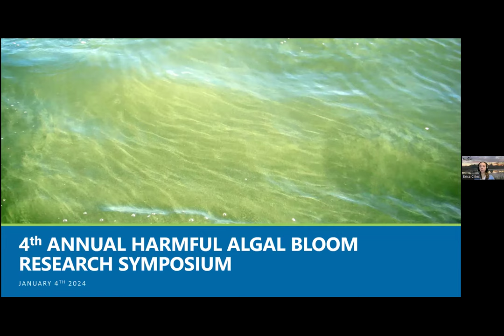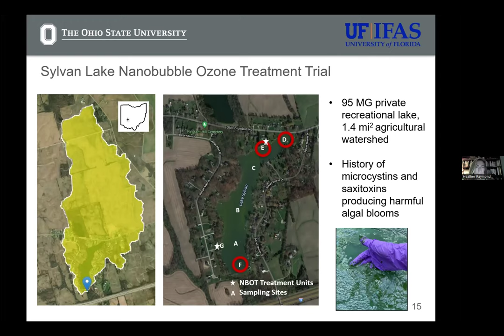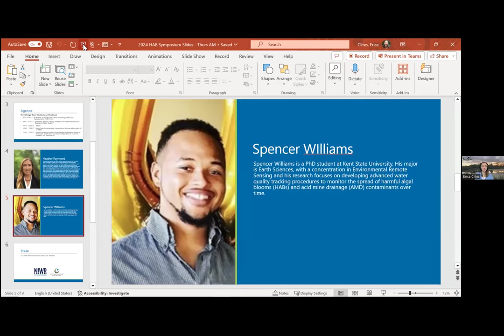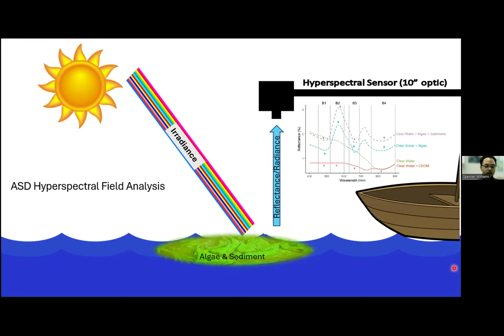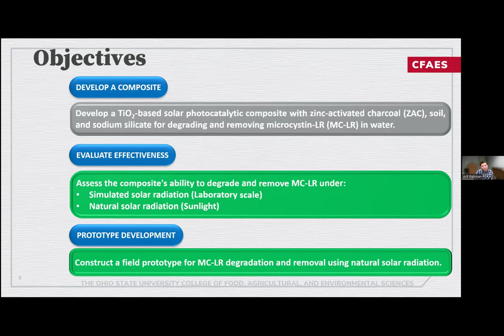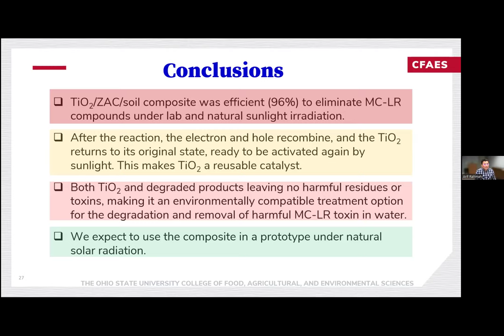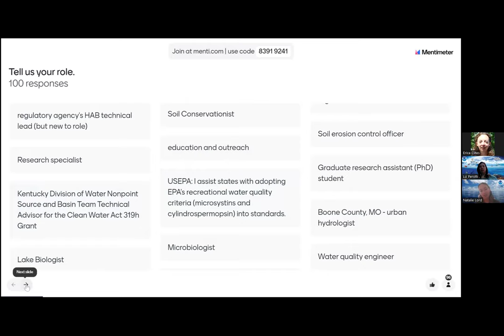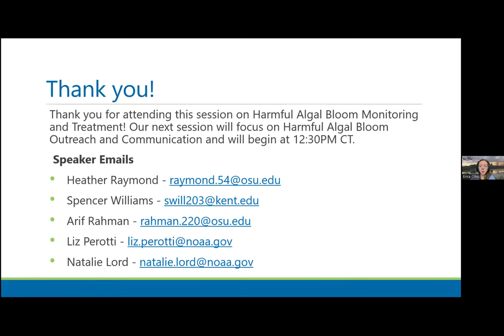4th Annual Harmful Algal Bloom Symposium - HAB Monitoring and Treatment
This is a recording of the morning session of the 4th Annual Harmful Algal Bloom Research Symposium hosted by the Algal Bloom Action Team. This session features three presentations focusing on HAB monitoring and treatment and a special feedback session with the NOAA Ocean Acidification Team on freshwater acidification and HABs.